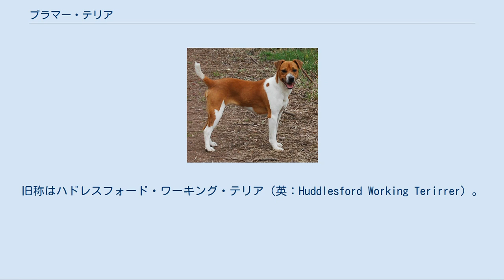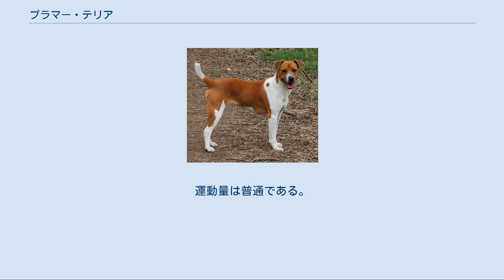プラマー・テリア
プラマー・テリア プラマー・テリア（英：Plummer Terrier）は、イギリスのイングランド原産のテリア犬種のひとつである。
旧称はハドレスフォード・ワーキング・テリア（英：Huddlesford Working Terirrer）。
 現在の名前は本種のブリーダーである、作家のデビット・ブラウン・プラマー博士にちなんでつけられた。
 1976年ごろに完成した、新しいワーキング・テリアの犬種である。
南ウェールズのワーキング・テリアやウィルトシャーのワーキング・テリアを掛け合わせた交配種をベースとして、吠え声と嗅覚を強化するためのビーグル、頭部を強化して痛みに強くするためのブルテリア、攻撃性を軽減し、人に対して従順にさせ扱いやすくするためのフェル・テリア、肩を改良するためのジャック・ラッセル・テリアを順次掛け合わせて行くことで完成した。
はじめのうちはジャック・ラッセル・ワーキング・テリア（ジャック・ラッセル・テリアの実猟形態の犬種）の一タイプとして認知されていたが、後に固定が進みそれらとの違いが顕著になったことを理由に独立して正式に犬種になった。
 主にネズミ、ウサギ、キツネを狩るのに使われる。
ハウンド犬とタックを組み、2匹で狩りを行った。
獲物のにおいを追跡して発見し、獲物が穴に隠れると本種も穴にもぐって獲物と戦う。
そして獲物を弱らせたり怒らせて地上におびき出し、最後はハウンド犬に仕留めてもらう。
ネズミの場合は見つけ次第にさっさと捕獲を行い、自ら仕留める。
 イギリスのザ・ケネルクラブへ公認登録の申請を行っている最中で、2007年の時点ではまだどこのケネルクラブにも公認されていない。
多くはイギリス国内で飼育されていて、他の国ではほとんど飼われていない。
大半の犬は実猟犬として飼育されているが、猟犬として向いていなかった犬はペットとして飼育されている。
 体の上部に現れている、赤い布をかぶせたようなマーキングが本種のトレードマークである。
毛色はレッド・アンド・ホワイトのみである。
コートの長さはスムースで、非常に短く手入れがしやすい。
目と鼻は黒々としていて、顔つきには愛嬌がある。
筋肉質の引き締まった体つきで、首と脚が長い。
肩はしっかりとしていて、胸は狭い。
ストップは浅く、マズルは中くらいの長さで先が細い。
耳はボタン耳、尾は飾り毛のない垂れ尾だが、3分の2ほどの長さに断尾することもある。
運動神経が発達していて、瞬発力も高い。
中型犬サイズで、性格は明るくやんちゃで元気があり、人懐こい。
テリア犬種であるためやや気の強い一面もあるが、他のテリア種に比べると幾分かその気性は抑えられている。
しつけの飲み込みは普通だがずる賢いといえるほど頭が回り、自分の好きな分野のものであればいくらでも知識を吸収する。
やはりジャック・ラッセル・テリアと同じくいたずらをする傾向にあるが、別のことに気を向かせることで軽減することが可能である。
運動量は普通である。